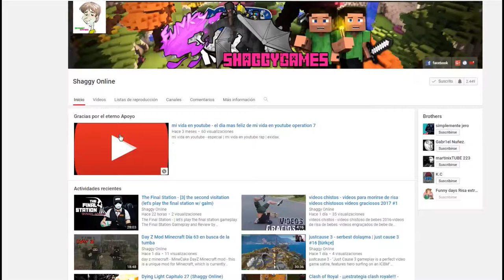This War of Mine - Anniversary Edition 9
this war of mine - this war of mine #01 - let's play.
11 bit studios dyegb Kieran Stockton pogoren sickness survival The Little Ones This War of Mine tips and tricks winter This War of Mine Gameplay Trailer

This war of mine is a survival game set in the midst of a warzone as a ragtag group of civilians.

Прохождение this war of mine - часть #1: начало осады погореня [бруно, роман, арика].

This war of mine - let's play - episode 1 [outbreak].

This war of mine: paragons of virtue - part 1.

This war of mine: ruthless renegades - part 1.

This war of mine ตอนที่ 1 : เราจะต้องรอด!

This war of mine (รอบยาวพิเศษ ต้นยันจบ).

This war of mine top ten tips for noobs.

This war of mine - agora é pra valer!

This war of mine is such a cool game!

This war of mine game link (steam)...

War never changes | this war of mine.

This war of mine - gameplay trailer.

This war of mine - teaser trailer.

This war of mine review.

This war of mine #01 - let's play.

Rob Zacny: This War Of Mine Review ( ang.

Lees mee in de This War of Mine Review.

This war of mine review by arcade rage.

11 bit studios dyegb Kieran Stockton pogoren sickness survival The Little Ones This War of Mine tips and tricks winter.

This war of mine is a gritty survival game that takes place in an unnamed country during the outbreak of a brutal civil war.